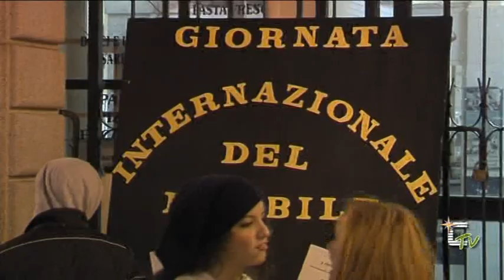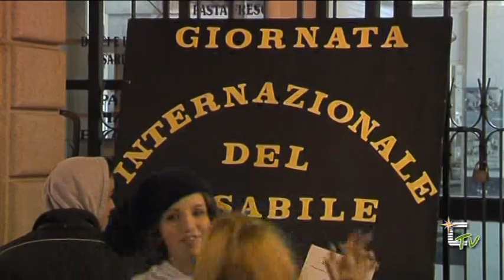La giornata del disabile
Servizio di Andrea Nieddu